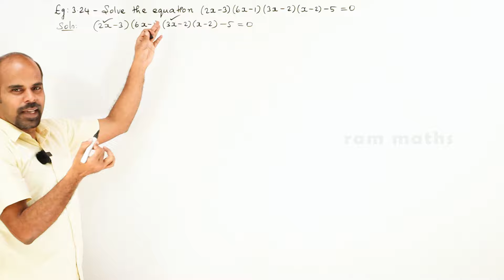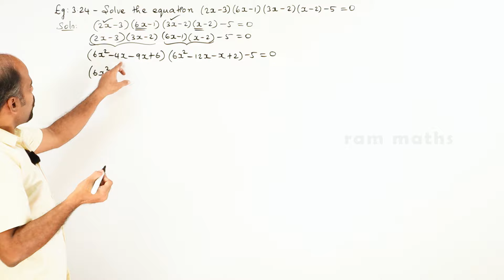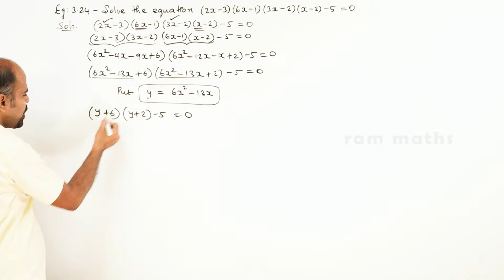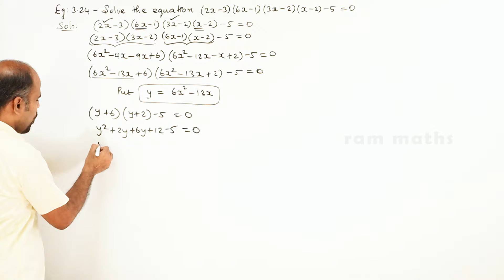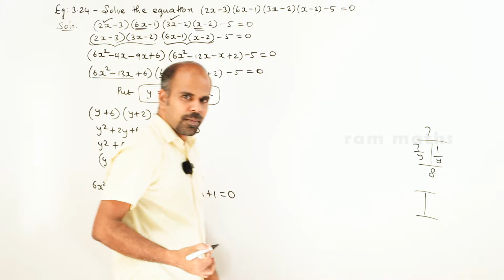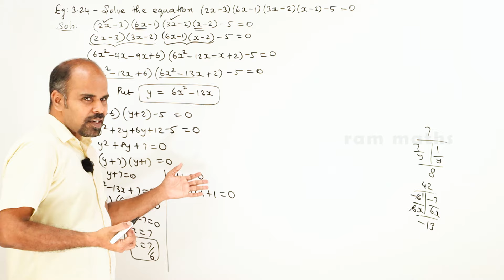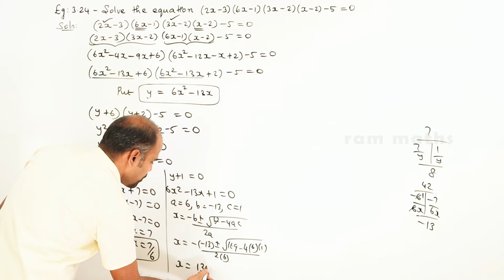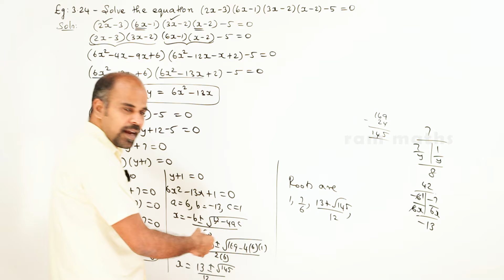Eg 3 22 Export12th | eg 3.24 | Theory of Equations | Chapter 4 | State Board | ram maths